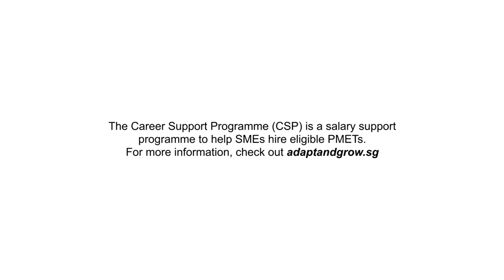Stories of Resilience - Navin Kumar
In the last instalment of WSG’s 3-part “Stories of Resilience” series, Diana Ser speaks to Navin, who had been working for a large MNC for almost a decade, before being retrenched.

After being unemployed for more than a year, Navin got a fresh start with the Career Support Programme (CSP).

Are you looking for help in your career? Call our hotline at 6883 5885 to make an appointment today!